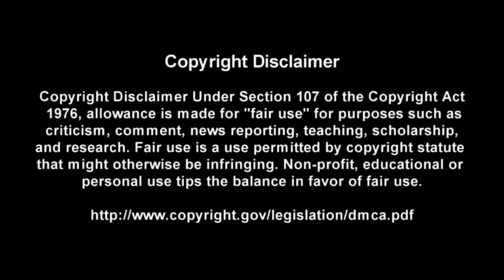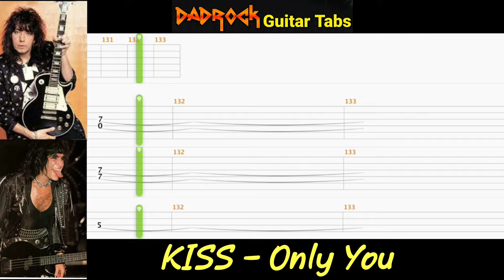Only You - KISS - Guitar + Bass TABS Lesson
This is a practice tool I put together With the help of Songsterr to help My fellow DadRockers  learn the main guitar parts for Only You by KISS

Intro: (0:00)
Video: (0:37)